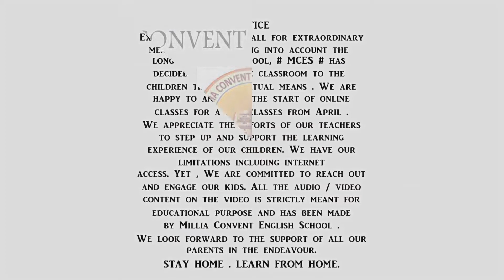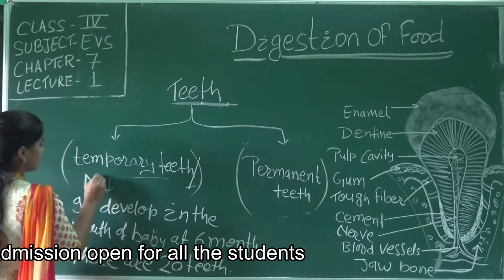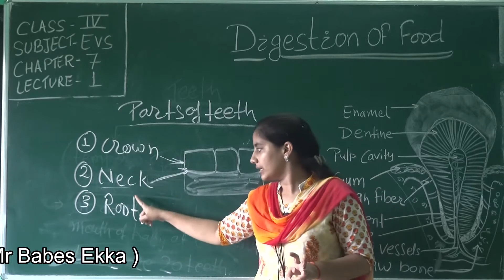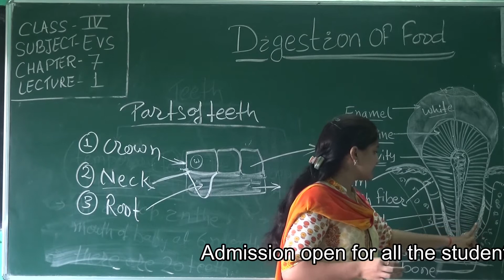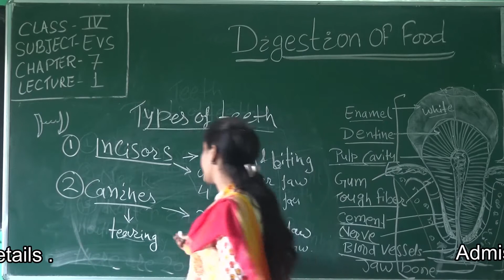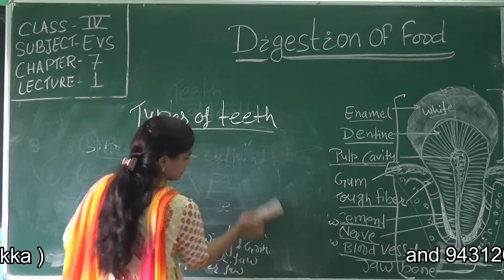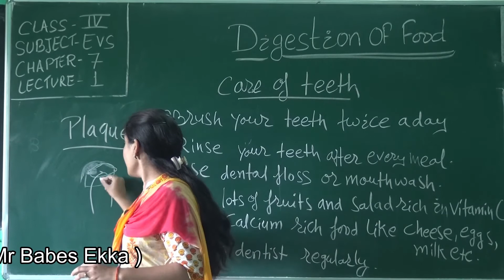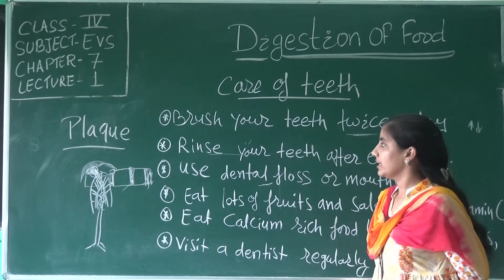class 4 evs chap 7 lec 1 || MCES